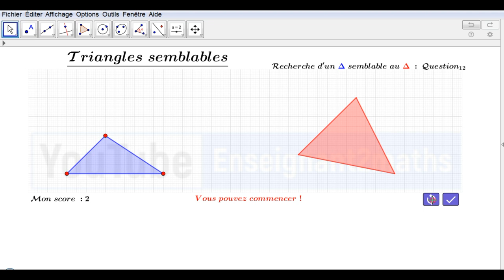applet triangles semblables (Last one)